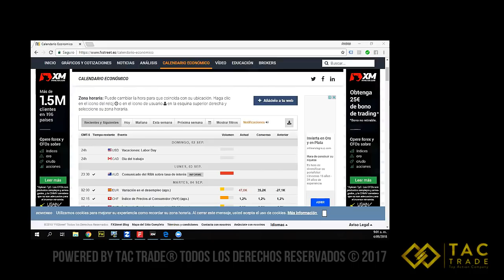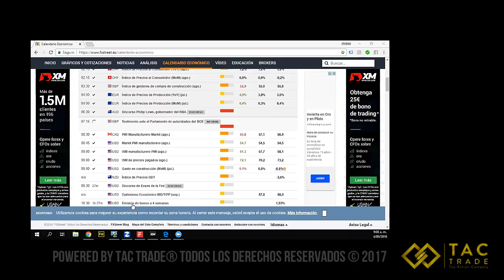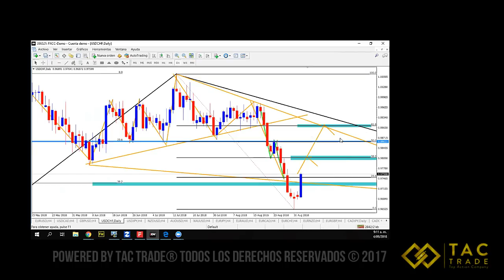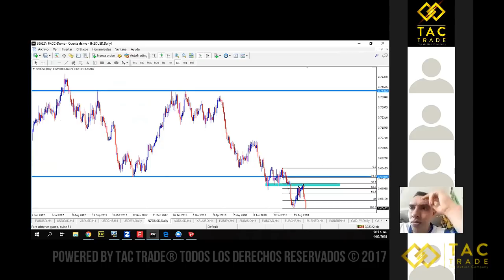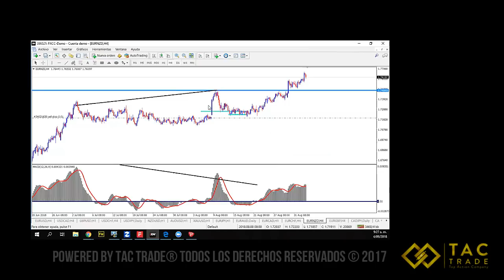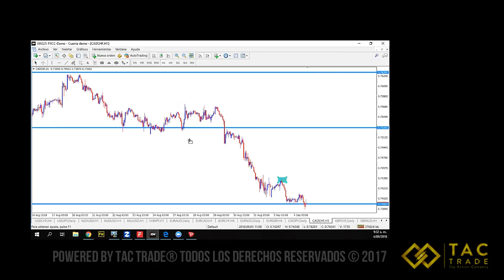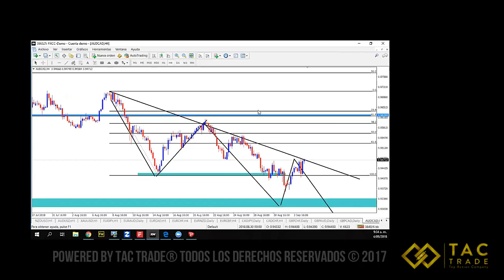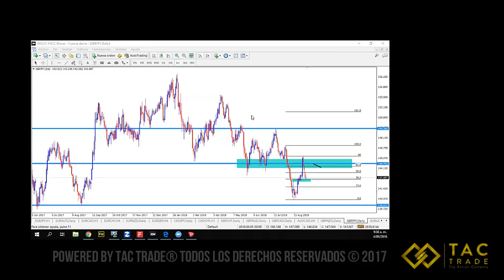Oportunidades de Inversion semana 3 septiembre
A continuación encontrarás las oportunidades de inversión en el mercado Forex para la semana del 3 Septiembre del 2018. Cualquier inquietud comunícate a nuestro correo electrónico y visita nuestra página web Únete a nuestra comunidad en Telegram en este enlace y es completamente GRATIS!!